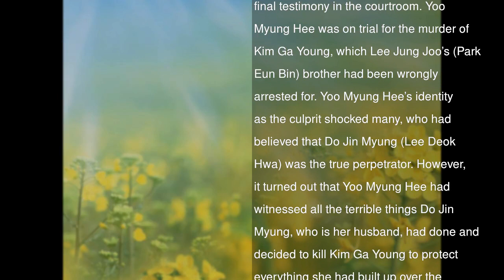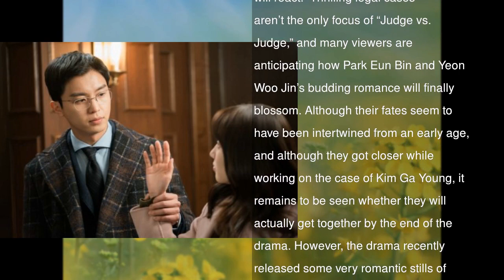What To Look Out For In Final Episodes Of “Judge Vs. Judge”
As the SBS drama “Judge vs. Judge” wraps up its run on January 11, here are some things to keep an eye on as the story draws to a close.